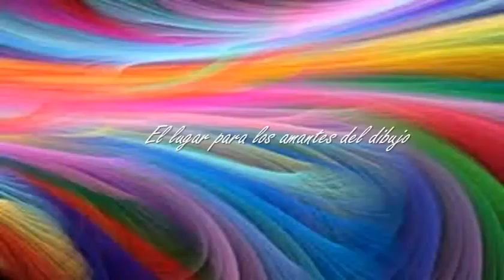Como decorar cubrebocas para San Valentín